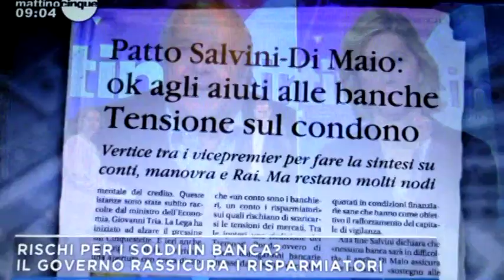I rischi per i soldi in banca 29 10 2018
Intervento di Rosario trefiletti.